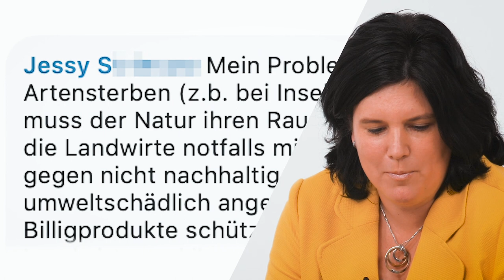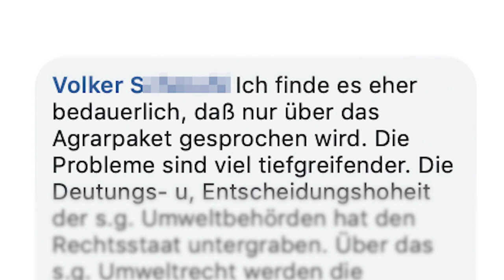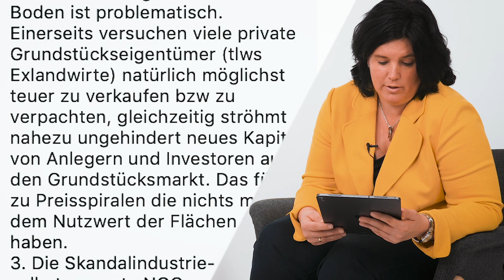Community Meets... Carina Konrad | Fragen zu Agrarpaket & Landwirtschaft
Erst wenige Wochen ist es her, dass viele tausende Landwirte gegen das Agrarpaket der Bundesregierung demonstriert haben. Wir haben Euch gefragt, was eure größten Probleme mit der gegenwärtigen Agrarpolitik der GroKo sind. Unserer Landwirtin und Abgeordnete @carina_konrad beantwortet die häufigsten Fragen in einer neuen Folge von Community Meets! Schaut rein.